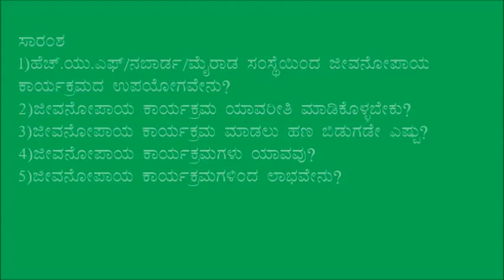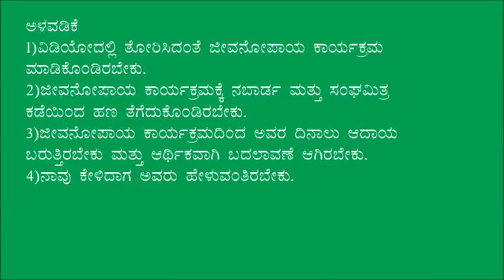Gulbarga_ HUF Livelihood development